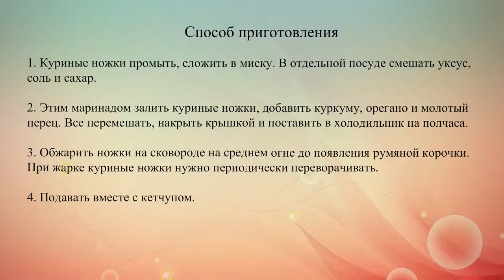Жареные куриные ножки на сковороде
Замаринованные таким образом куриные ножки подойдут для приготовления на мангале, в духовке или на гриле.